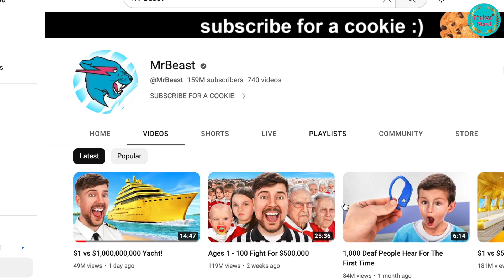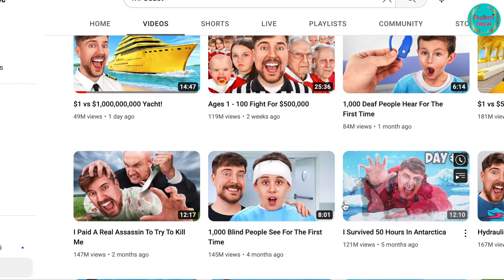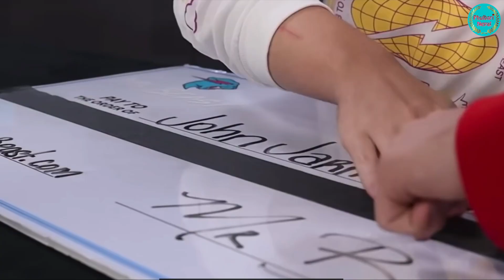Youtube बाट ५०० million US dollar बनाएका यी लोकप्रिय Youtuber Mr Beast.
Youtube बाट ५०० million US dollar बनाएका यी लोकप्रिय Youtuber Mr Beast. Video Credit: Mr Beast Channel.
Unauthorized downloading and uploading on YouTube channel or any other social platforms is Strictly Prohibited And will attract punitive measures from Phulbari Nepal. Embedding to a website and sharing on social media is allowed.